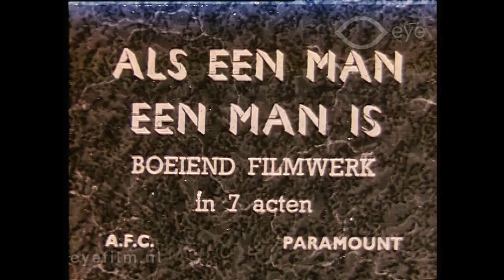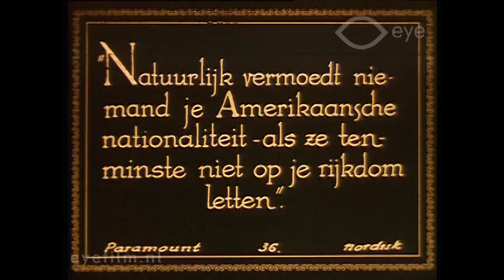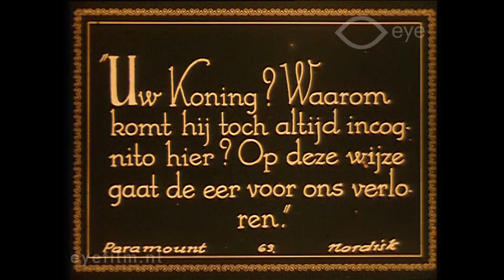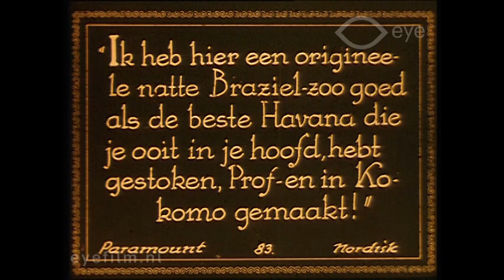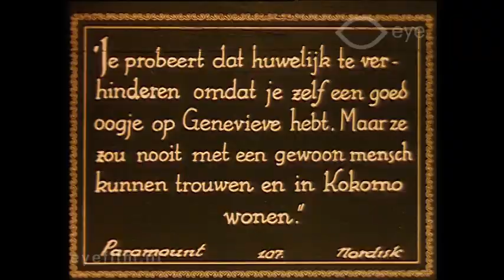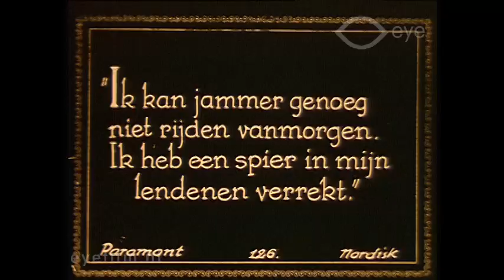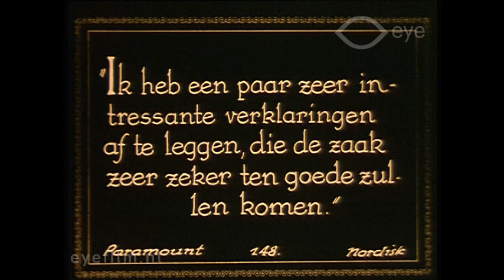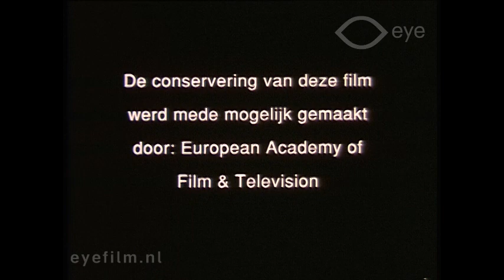The Man from Home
Director: George Fitzmaurice | Production Country: Great Britain / United States | Year: 1922 | Production Company: Famous Players-Lasky (United States) | FLM40706 | Film from the collection of EYE (Amsterdam)

A melodrama in which the Italian prince Kinsillo proposes to the American Genevieve Granger-Simpson because of her money. Her American admirer, the attorney Daniel Forbes Pike, exposes the prince as an impostor in Italy.

Cast: Anna Q. Nilsson, Geoffrey Kerr, José Ruben, John Miltern, Clifford Grey, Annette Benson, James Kirkwood, Norman Kerry, Dorothy Cumming